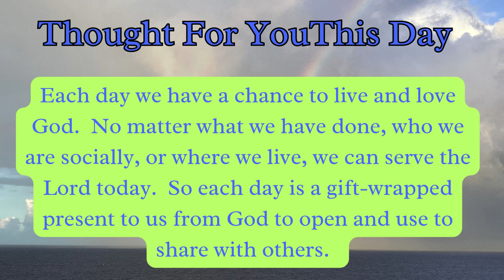Day 241, Read the Complete Bible, Begin the Journey